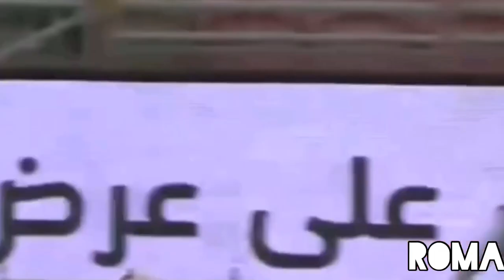‎الوداع كارلوس فيلانويفا | Farewell, Carlos Villanueva🐯| 1080q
1080q 👍.

-What is the hardest parting! The day has come, and it is the day we did not want to come ... The day has come when we say goodbye to music ... Goodbye, we will miss you!

‏Romarinho! A channel that loves Al-Ittihad Saudi Club, from news, goals, and summaries